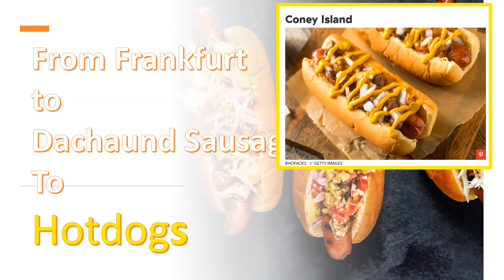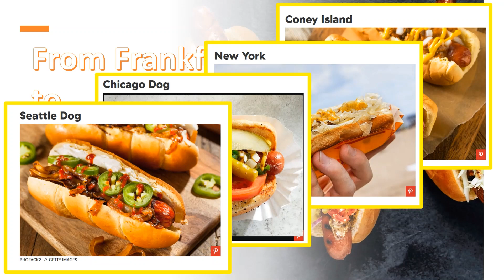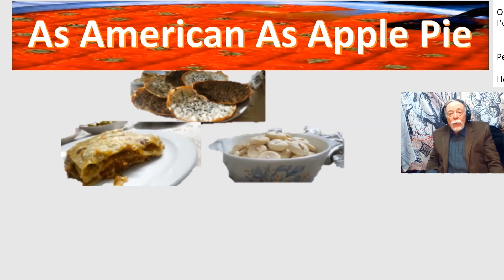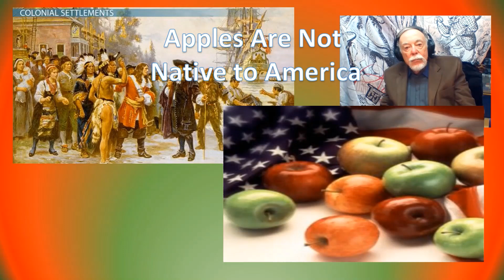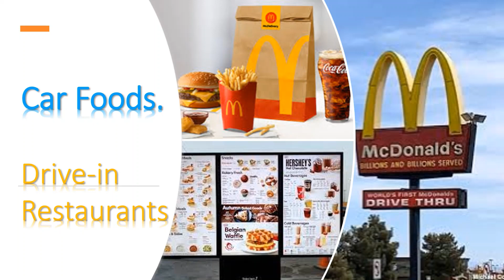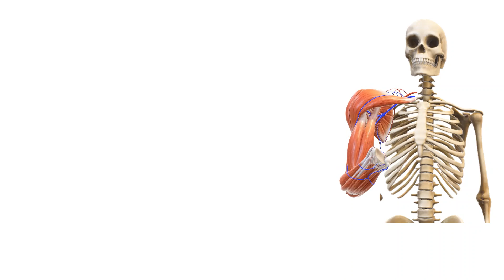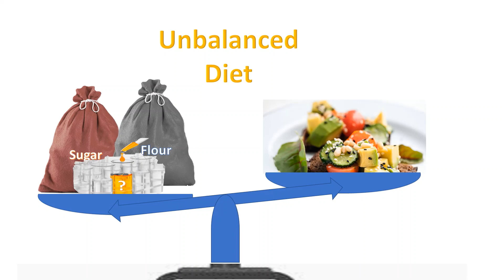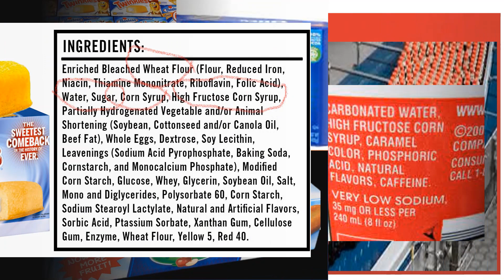Foods of America: Not Just Hamburgers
@TTTT&T

TTTT&T is a channel created for the Virtual English Programs and TESOL oriented instructors, but contains videos of interest to anyone interested in Teaching Techniques & Technology.

Feel free to use any of the videos to support your own classroom activities.